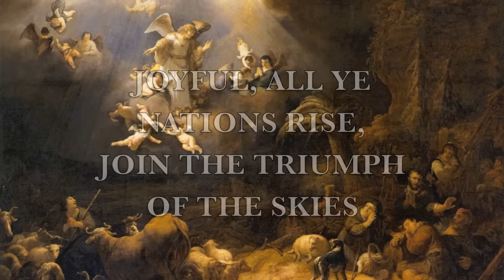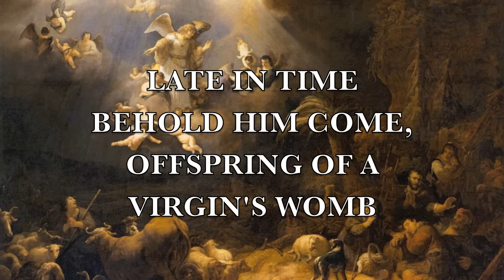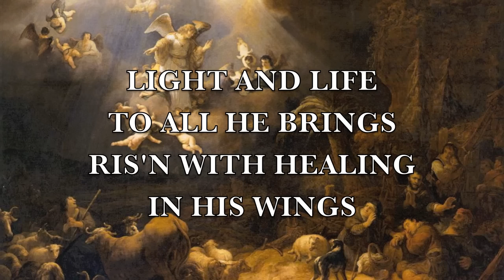Hark! The Herald Angels Sing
"Hark! The Herald Angels Sing". Hymn originally by Charles Wesley, with adaptations from George Whitefield, William H. Cummings, and Felix Mendelssohn. Performed by the Christendom College Choir & Schola Gregoriana.